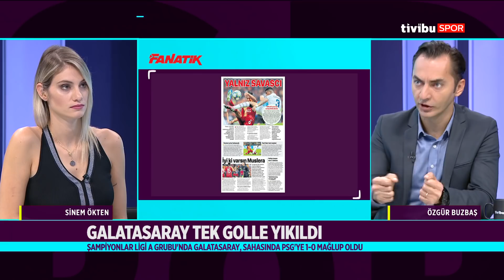Galatasaray'ın PSG Maçındaki Taktik Dizilişini Özgür Buzbaş Yorumladı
Özgür Buzbaş, Galatasaray'ın PSG karşısındaki taktiğini değerlendirdi:

- Savunma anlayışı ve mücadele seviyesi başarılı
- Falcao çok fazla geriye geliyor, Babel ona yardım edemiyor
- Topu savunmadan verimli çıkaramayınca ve kanatları kullanamayınca iş Falcao'ya kalmıyor